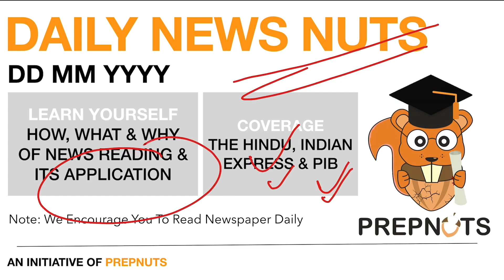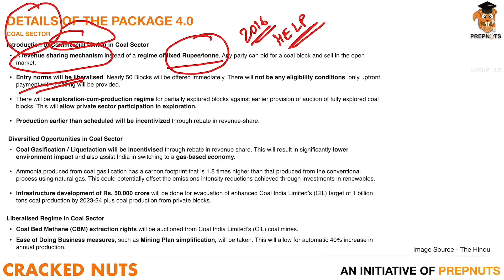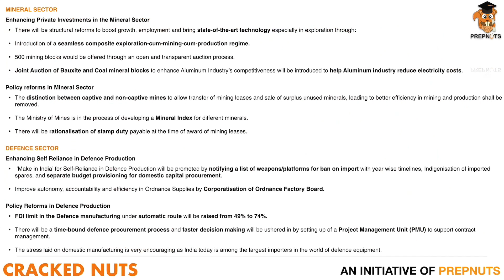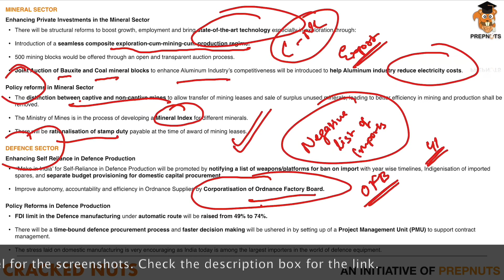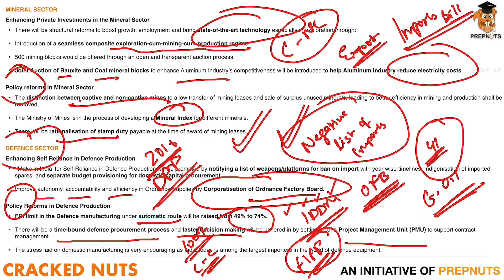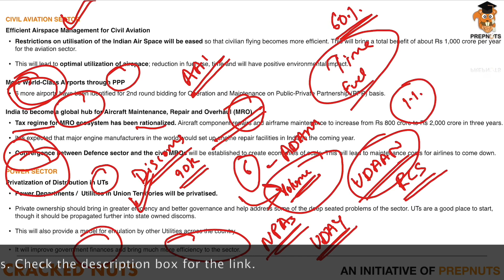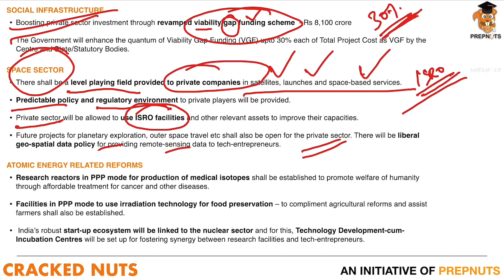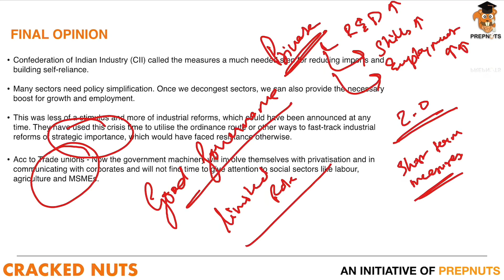All About Atmanirbhar Bharat Abhiyan Package - 4.0 |Cracked Nuts |Current Affairs Analysis |UPSC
Know all about Atmanirbhar Bharat Abhiyan - 4.0, the fourth tranche of Rs 20 lakh crore Economic Fiscal Stimulus Package targeting Industrial Reforms

Cracked Nuts is an on-demand initiative, wherein we crack the most difficult & complex topics for you on your requests.
It simplifies your understanding and enhances your analytical ability thereby inching you closer towards your goal.
Remember, that no issue is one dimensional in nature but has various aspects attached to it.